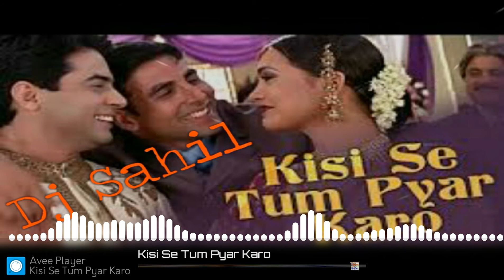(Sad song ) Kisi se tum pyar karo (Andaaz) dholki Song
DJ Sahil Mauhariya Jasra Prayagraj

My mp3 site link

Mp3 song download link for description

👉👉👉👉,,,, विशेष सूचना,,,,-👈👈👈👈 मालिक या
रखता, मै केवल प्रचार उद्देश्यों के लिए इसका उपयोग करता हूं मैं अपने और अन्य लोगों के लिए संगीत अपलोड करता हूं जो मेरे चैनल पर जाने का विकल्प चुनते हैं! मै अपलोड किए गए किसी भी ट्रैक को नहीं बेचता , कृप्या चैनल के खिलाफ  👉👉 कॉपीराइट  स्ट्राइक👈👈 जारी न करें क्योंकि यह पिछले सभी कार्यों को प्रभावित करता है अगर मैंने एक गाना लोड किया है जो आपका है और आप उसे हटाना चाहते हैं तो मेरे व्हाट्सएप नंबर पर संपर्क करें 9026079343🌹🌹🌹🌹🌹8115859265
आपका गाना 24 घण्टे के अन्दर हटा दिया जाएगा
      ❌❌🚫🚫 WARNING ❌❌🚫🚫
Fake
स्ट्राइक करने वाले पर कानूनी कार्यवाही की जाएगी।।
धन्यवाद